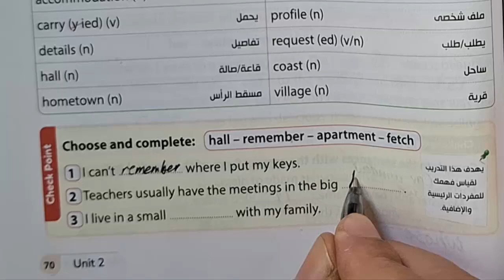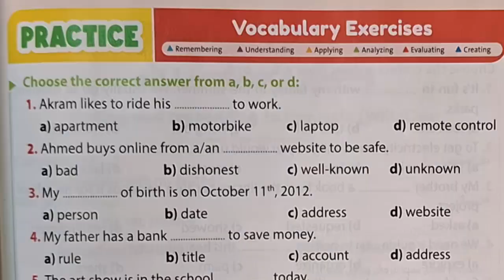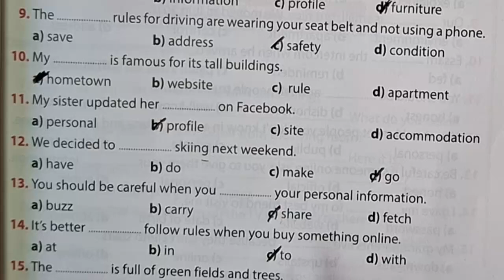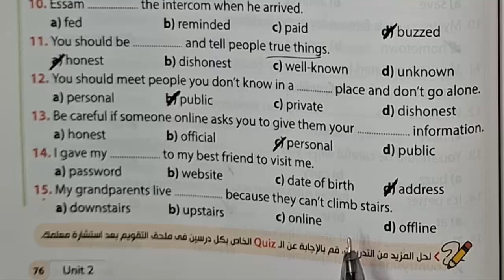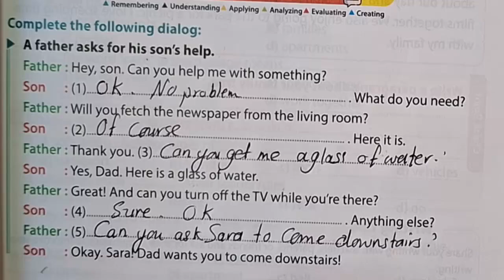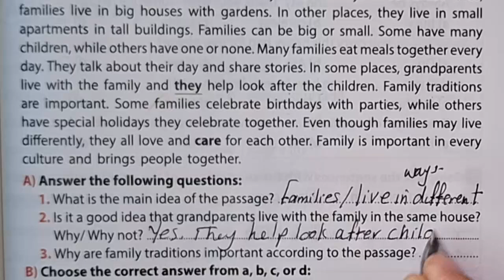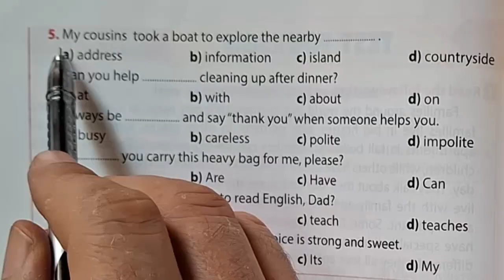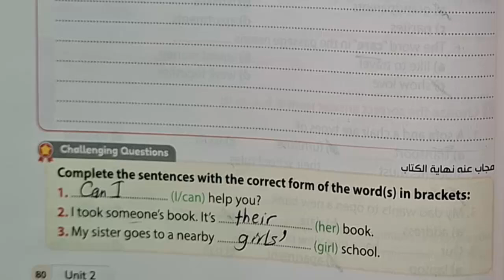حل وشرح تدريبات الأول الاعدادى كتاب جيم انجليزى٢٠٢٥ الوحدة الثانية الدرس3و4 حل صفحة 75-76-77-49-80